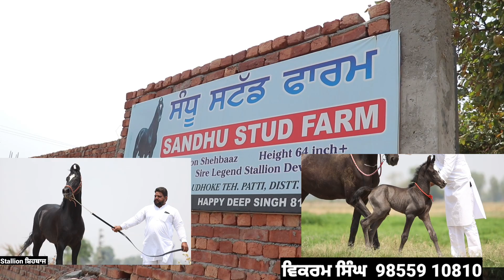ਟਰਾਈ ਸਾਇਕਲ ਤੇ ਆ ਬਾਈ ਪਰ ਘੋੜਿਆਂ ਦੀ ਸੇਵਾ ਚ ਕਸਰ ਨੀਂ ਛੱਡਦਾ,,ਫੀਸ ਵੀ ਮਮੂਲੀ ਆ